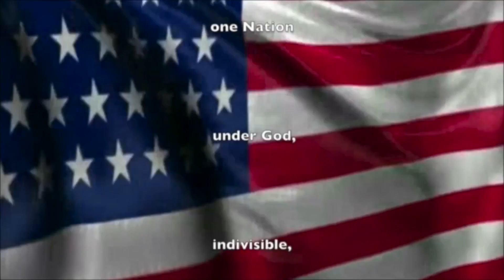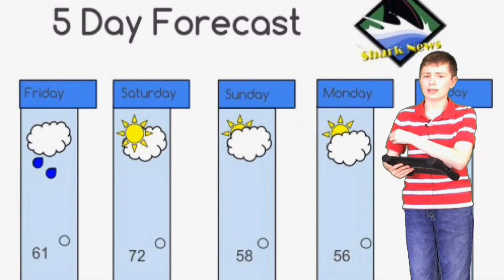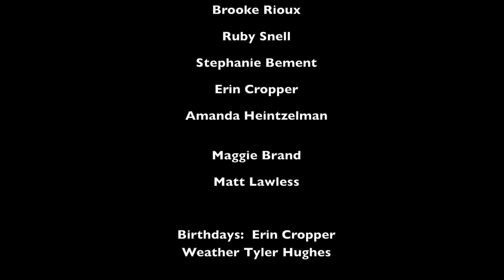Shark News 5 13 16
Featuring the Career Fair, Softball interview